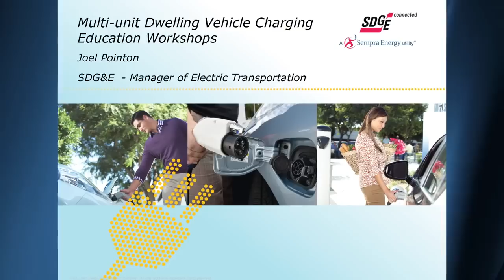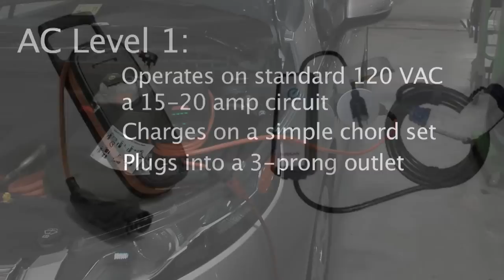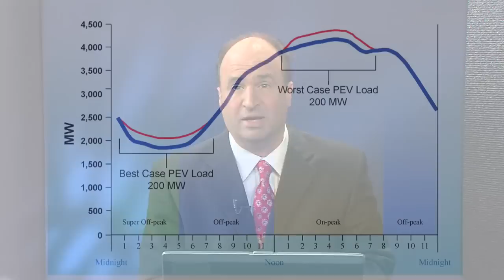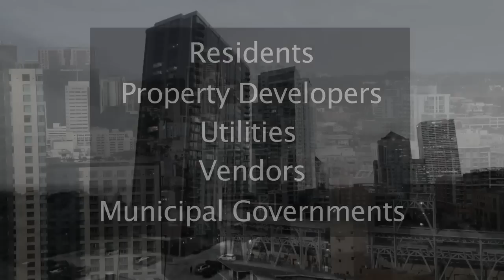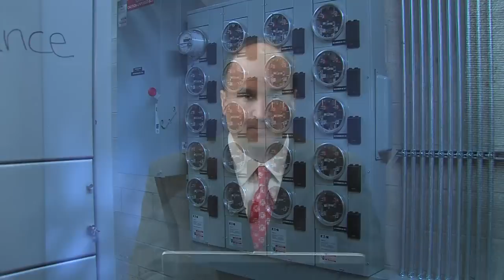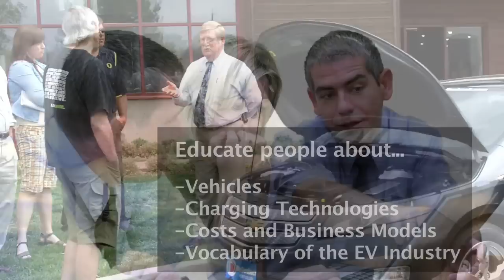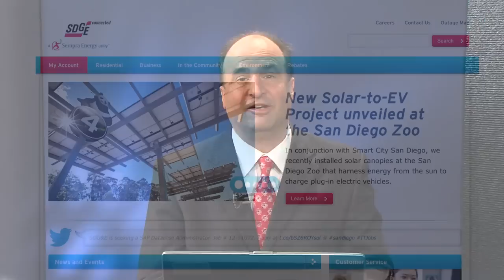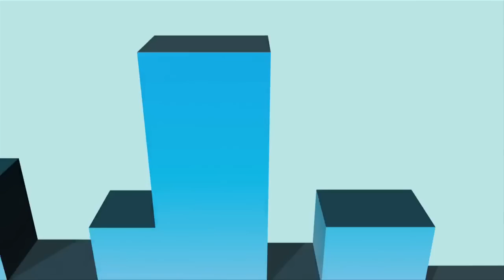San Diego Prepares for Electric Vehicles in Multi-Unit Dwelling Communities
Watch how San Diego is preparing for electric vehicles by installing electric vehicle supply equipment in multi-unit dwelling communities, such as apartment complexes, condos, and townhomes.

Role of Electric Vehicles in Communities -- 00:25

Multi-Unit Dwelling Communities -- 00:45

Greenhouse Gas Reduction Goal -- 01:25

Joel Pointon, San Diego Gas & Electric -- 02:00

History of Electric Vehicles -- 03:08

Types of Electric Vehicles Available -- 03:35

Electric Vehicle Supply Equipment -- 04:50

Off-Peak Charging -- 07:30

Residential Charging Considerations -- 08:35

Stakeholder Cooperation and Partnerships -- 10:20

Circa 37 Case Study -- 11:10

CityFront Terrace Case Study -- 13:20

Community Effort -- 16:15

Carsharing -- 18:15